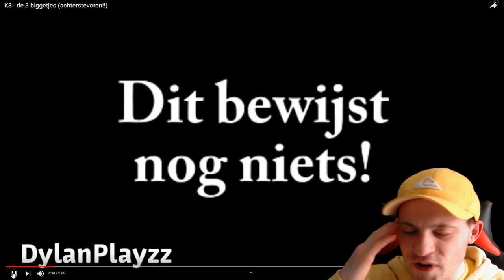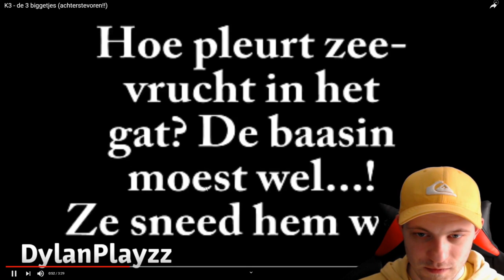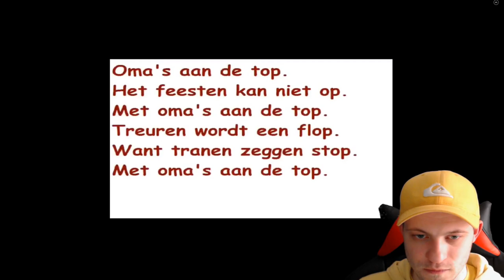K3 IS EVIL - REACTIE VIDEO #1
In deze eerste reactie video gaan we reageren op liedjes van K3 achterste voren. Het eene liedje is al meer duivelsere dan het ander.